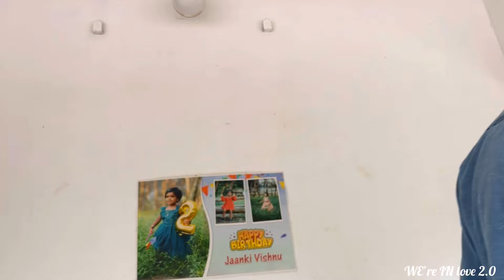പോകുന്നവരും വരുന്നവരും എന്റെ കൊച്ചിന് ആണല്ലോ കൊടുക്കുന്നത് 🫡🫡